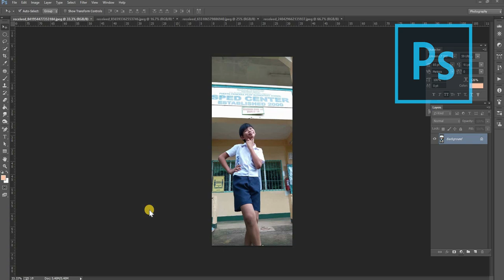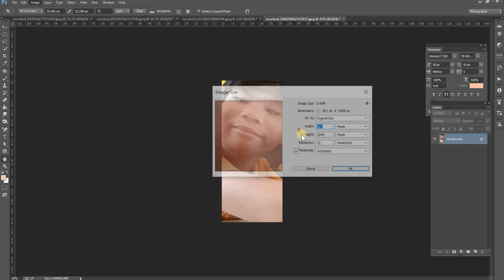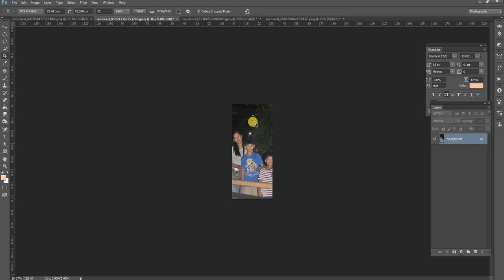How to Crop Specific Size in Photoshop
In this tutorial I will demonstrate how to crop specific (one) size in Photoshop